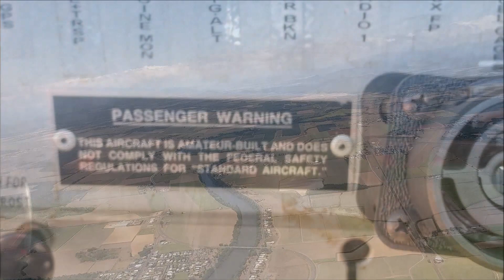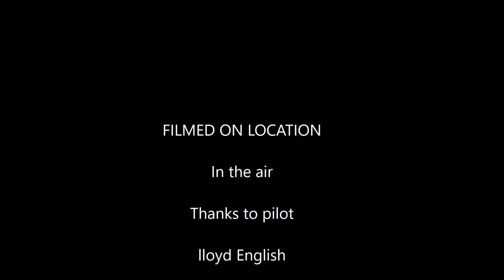Flying to Atherton from Innisfail FNQ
A Sunday morning run from Innisfail to Atherton in Far North Queensland for a cup of coffee and a snag off the BBQ.
Thank you Capt. Lloyd English for the flight.